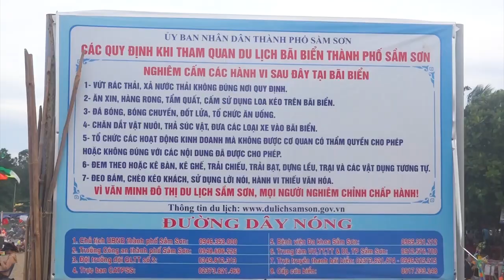Du lịch sầm sơn, bãi biển sầm sơn l Sam Son tourism, Sam Son beach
Du lịch sầm sơn, bãi biển sầm sơn , Sam Son tourism, Sam Son beach